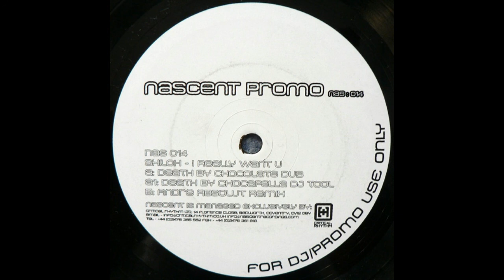Shiloh ‎– I Really Want U (Andre Absolut Remix)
Shiloh ‎– I Really Want U

Label: Nascent Recordings ‎– NAS 014
Format: Vinyl, 12", Promo
Country: UK
Released: 2004
Genre: Electronic
Style: Progressive House